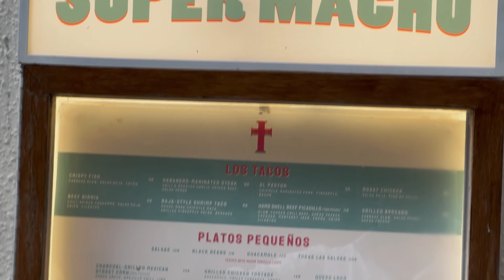Taqueria Super Macho